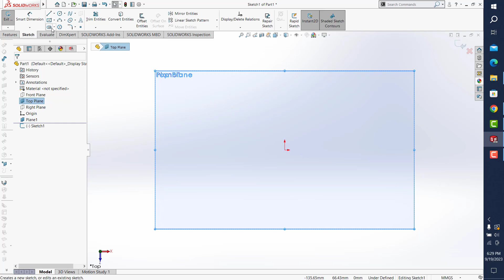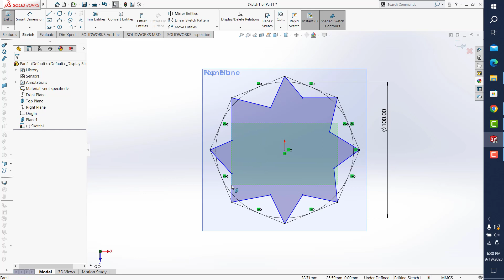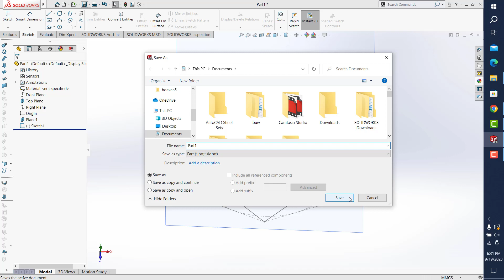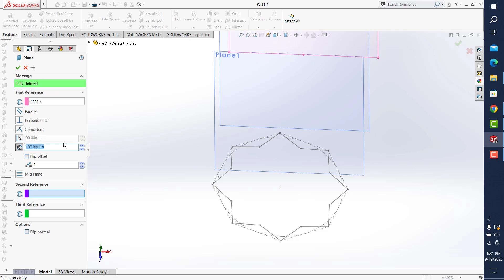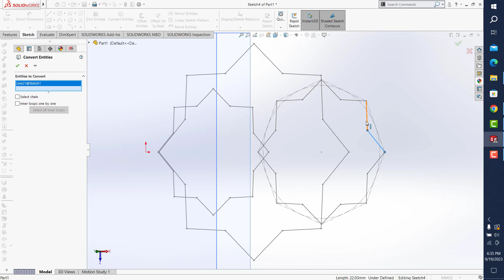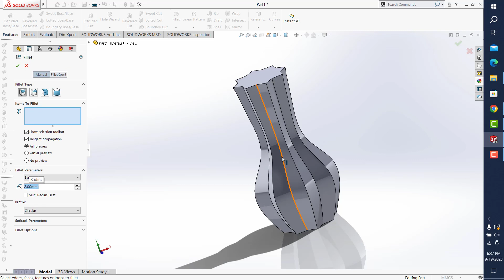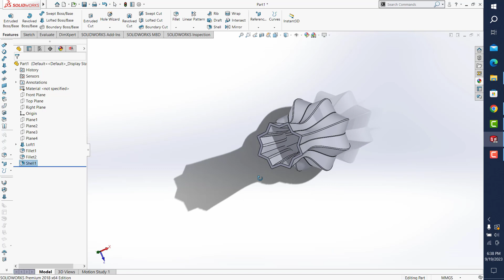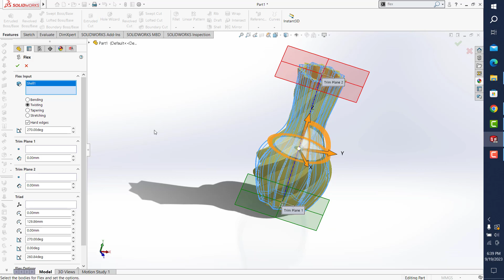Solidworks: flower vase (11)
flower vase is a vessel, as of glass, porcelain, earthenware, or metal, usually higher than it is wide, used chiefly to hold cut flowers or for decoration.